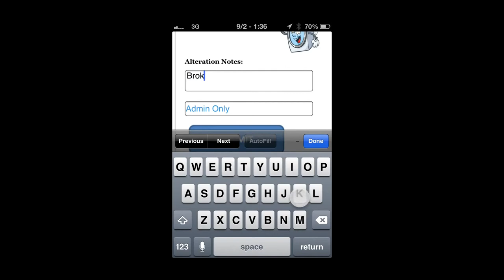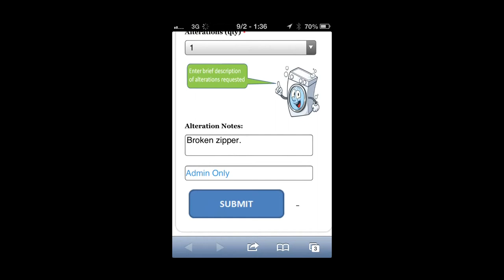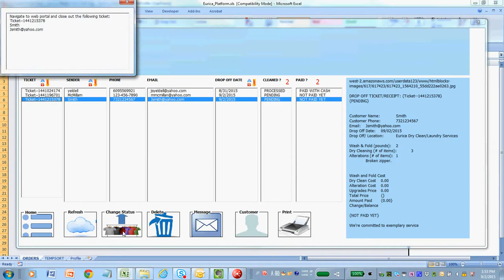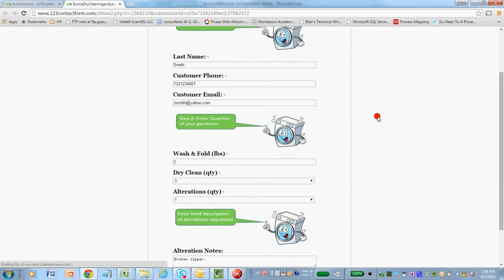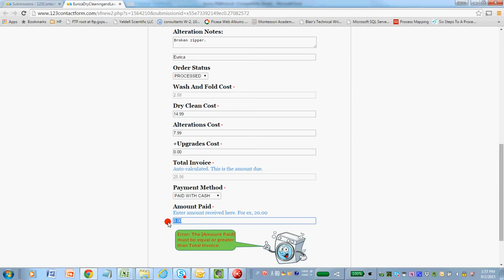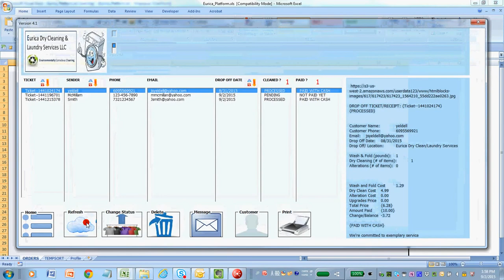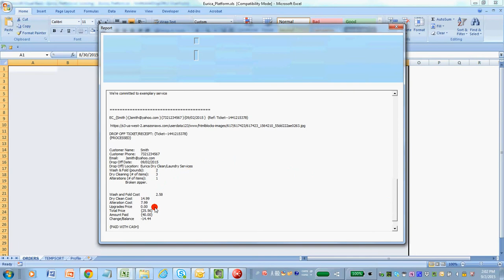Laundry Drop System v3.2 - Custom Dry Cleaning/Laundry App/POS/Desktop System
Our Laundry Drop System Software is a powerful platform that enables your dry cleaning and laundry business with easy to use software for the management, reporting and day-to-day operations involved in clothing drop-offs and pickups.

Boost Your Dry Cleaning and Laundry Business to the next level with Software and Mobile Apps from Yeldell Scientific LLC.

The  Laundry Drop System Software was designed from the ground-up to function out of the box as a complete turnkey package that supports locker-based drop-offs and delivery, storefront clothing drop-offs and pickups and point of sale. The  Laundry Drop System is extremely feature-rich and contains all of the functionality you need to have your cleaning business running smoothly in literally a few minutes! It fosters your commitment to your clients to give them 24/7 access to your cleaning services.

Amazingly, this software only requires that you have a Windows PC/Laptop with MS Office 2013 / Office 365.

Powered by the Cloud (How It Works)

Our Laundry Drop System Software enables your existing Laundry operation with desktop/mobile software to manage and process customer drop offs in 4 easy steps:

1) Install our Laundry Drop System software on your Windows PC/Laptop. The software is less than 40 mb and installs in seconds!

2) Download our free Companion Web App for mobile devices (IOS / Android).

3) Notify your customer's to also download our free Companion Web App.

4) Sit back and manage all aspects of your cleaning business via a robust, user-friendly system with easy to use point and click interfaces.

This is a demo of a customized version of the dry cleaning software created for a local client in 3 business days.